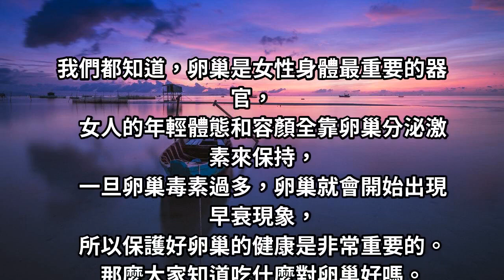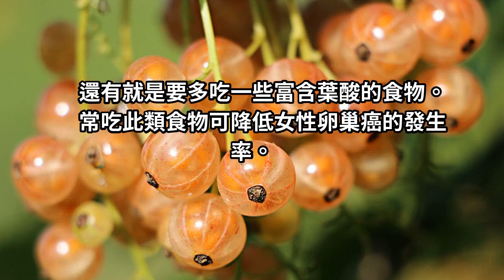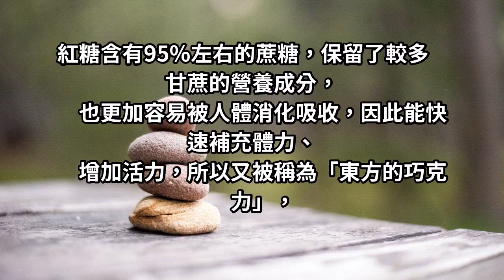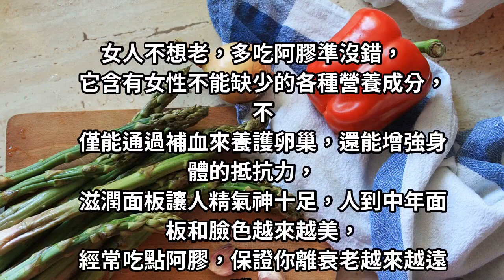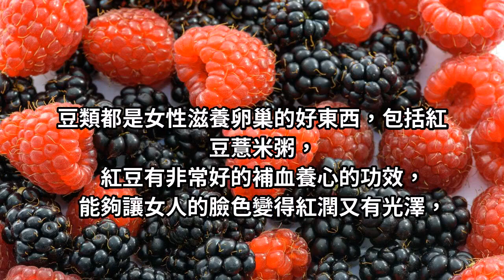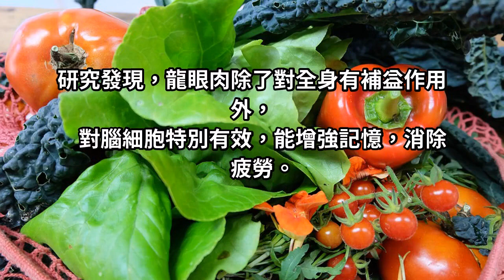女生不想變老，可以常吃「這幾中抗衰老的食物」把毒素排出來，延緩衰老，讓你童顏一輩子！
女人的年輕體態和容顏全靠卵巢分泌激素來保持，一旦卵巢毒素過多，卵巢就會開始出現早衰現象，